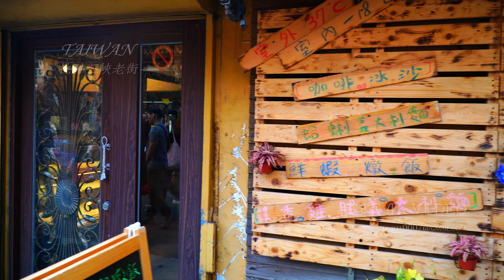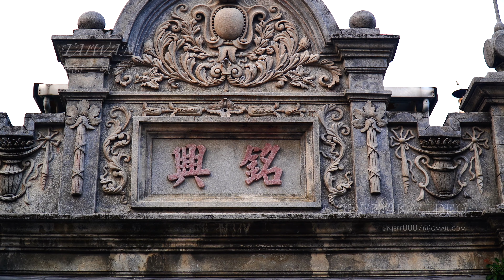桃園 大溪老街半日遊(JEFF 4K video)-Jiaobanshan Park Taoyuan Taiwan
攝影器材:
1.智雲SMOOTH Q 三軸穩定器。
2.SONY A7M3 (主要拍攝4K機器)
3.CANON 5D2 *2 拍縮時及相片。
4.PANASONIC LX10 (拍攝4K機器)
5.三腳架一支縮時用，單腳架一支給穩定器用。
6.多了一隻 超級讚的三軸穩定器-智雲Zhiyun Crane 2
7.鏡頭群ＣＡＮＯＮ　ＥＦ　１０隻紅圈圈。
8.sony 電動鏡 18-105 F4
9.sony 50MM F1.8